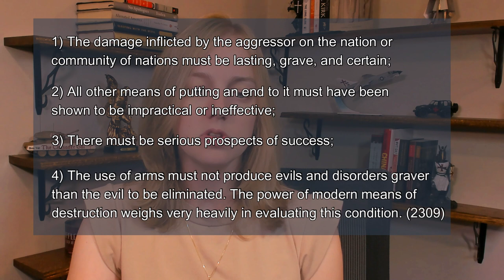The Israel-Gaza War: My Take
I keep getting asked for an opinion on the recent Israel-Gaza conflict, so here it is. I'm sure it's nuanced enough to upset almost everyone. I believe very strongly in our obligations to God, and thereby our duties of morality and decency. Those duties don't stop when hard times arise.